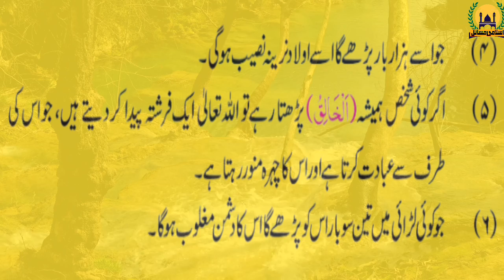Wazaif Hal Mushkilat | Wird Allah | [ Allah K Name ] ( Musibat Ki Dua ) { Islamic Problumes }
Mushkil k Fori Hal k liye, Yaa Khaliqoo ka wazifa jo jis me bht asar hai.Short Clip By:Raja Atif

اسلامک سچی کہانیاں،قصے،واقعےاور دینی مسائل سے Related Videos دیکھنے کیلیئے ہمارا چینل سبسکرائب کریں اور اسلام پھیلانے میں ہمارا ساتھ دیں۔شکریہ
Share This Link With Your Frinds